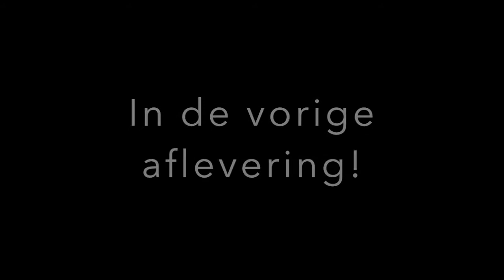DE FAMILIE WORDT ALSMAAR GROTER! - Ark Ragnarok 2.0 #5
Genieten met gameplay van Ark Ragnarok